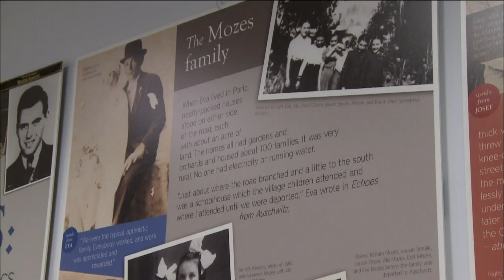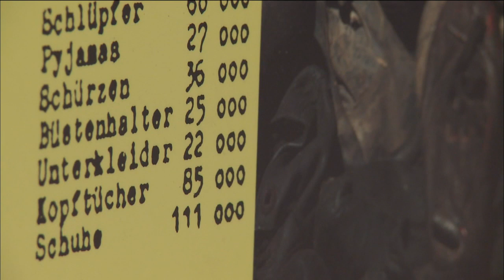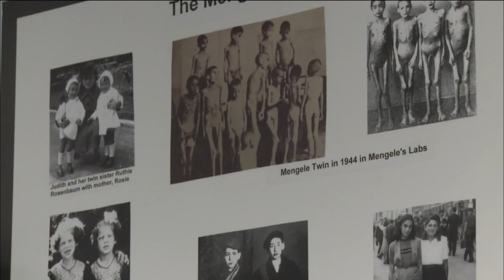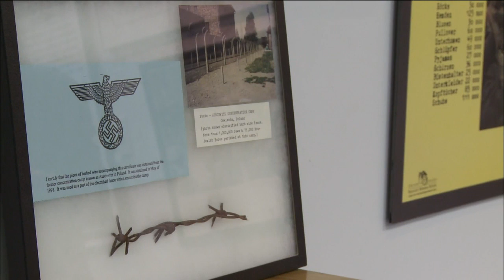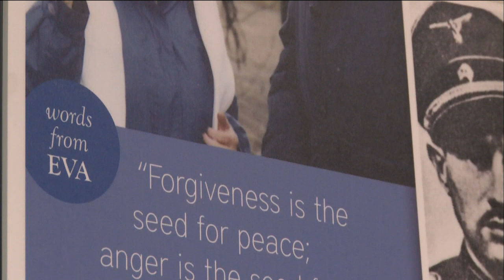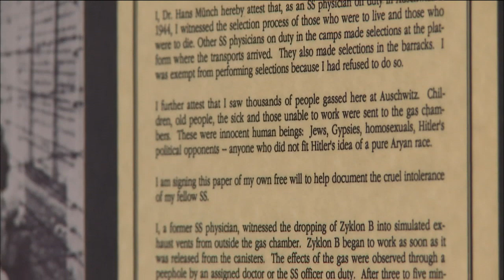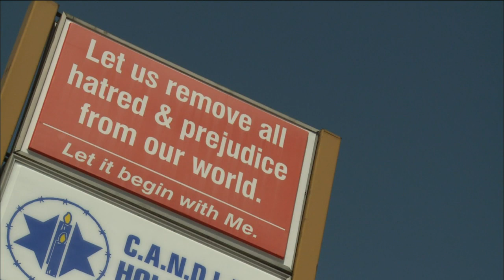The CANDLES Museum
The CANDLES Holocaust Museum educates students and the public about the Holocaust and the power of forgiveness. Founded by Eva Mozes Kor, a survivor of Auschwitz, as well as one of the surviving Mengele twins, the museum was rebuilt in 2005 after a devastating case of arson. We share Eva's story in honor of the Holocaust Remembrance Day on April 20th.

The CANDLES Holocaust Museum will host a candle lighting ceremony in their home town of Terre Haute to honor of this special day, all are welcome to join.

Eva plans to make a returning trip to Auschwitz this summer. Those interested in joining her, or in finding more information about the museum, can